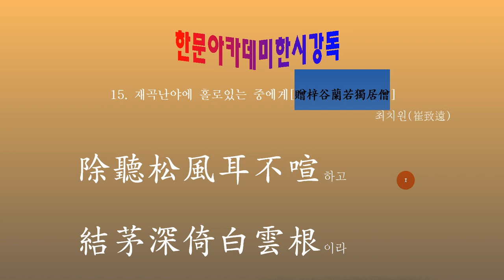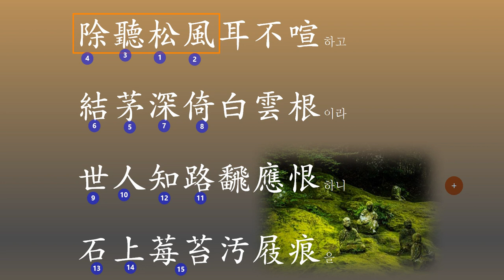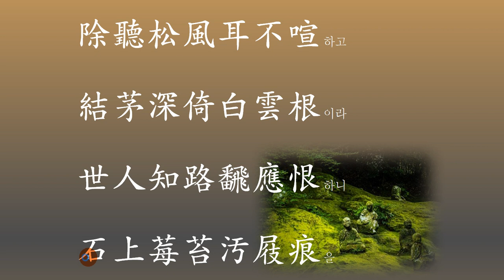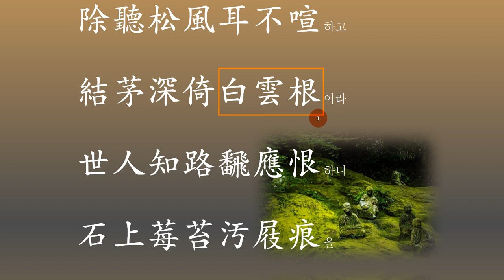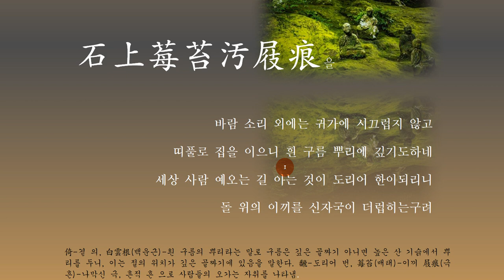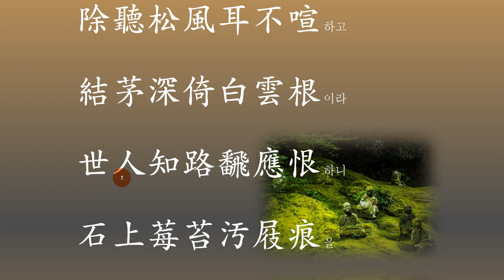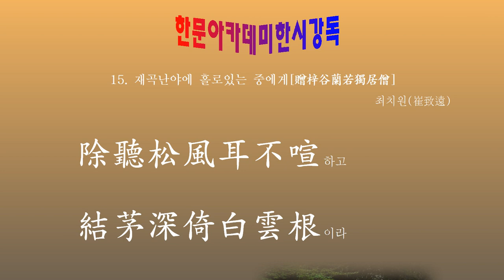한시 : 06 증재곡난야독거승(贈梓谷蘭若獨居僧}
除聽松風耳不喧하고
結茅深倚白雲根이라
世人知路飜應恨하니
石上莓苔汚屐痕을

인욕을 떨 치고 하늘의 이치를 그대로 실행하는 삶,
세인의 눈과 귀를 피해
파란 이끼 낀 깊은 골짜기
가부좌를 틀고 평생 닦아온 이 길
나그네의 찾아옴이
이렇게 미안할 줄을!

生活,摆脱人欲,执行天空的意义,
避开圣人的眼睛和耳朵
深谷,深蓝色苔藓
这条路,我一直在做我的父权制,我一直在擦我的一生。
纳格内特的来访
你会这么抱歉的!

Life that trembles with humanity and executes the heavenly reason,
to avoid the eyes and ears of the world
a deep valley with blue moss
This road that has been patriarched and wiped for life
The traveler's visit
I'm sorry!